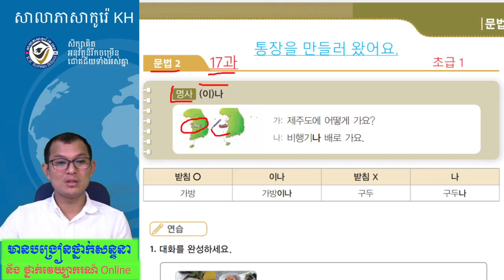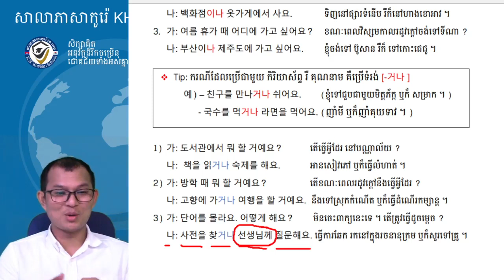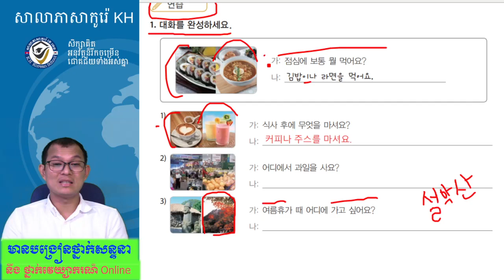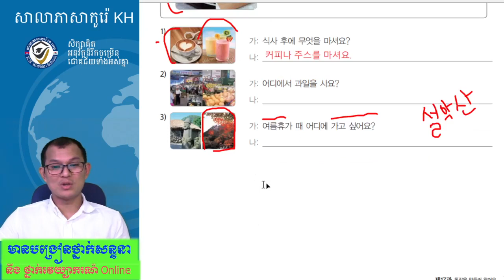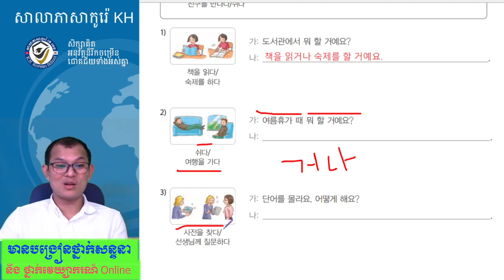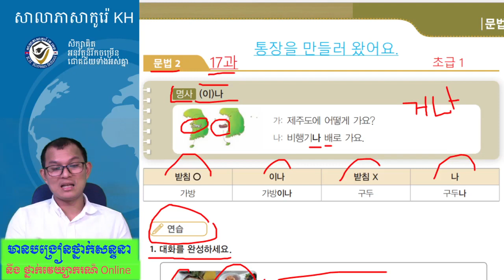រៀនភាសាកូរ៉េ សន្ទនាភាសាកូរ៉េខ្លីៗ វេយ្យាករណ៍ភាសាកូរ៉េ 한국어 문법 사회통합 프로그램 초급1 17과-2 : -이나/나